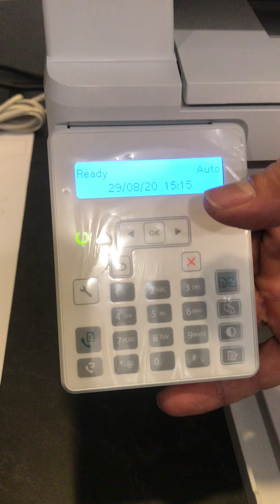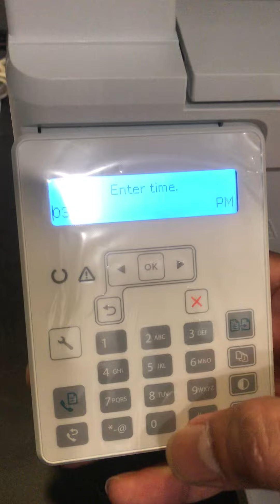HP M130FN Setup Date & Time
HP M130FN Setup Date & Time - E-Tech IT Sdn Bhd